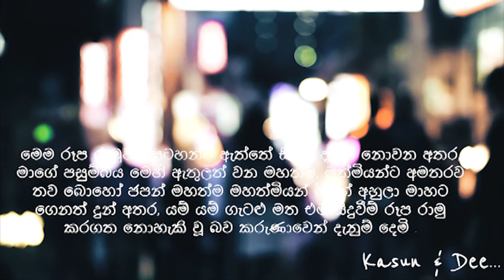Dropping wallet in Tokyo (Social Experiment)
Let's see how Japanese people react to dropping wallet as social experiment in Tokyo / Japan.

All questions in the comments, I reply to everyone :)